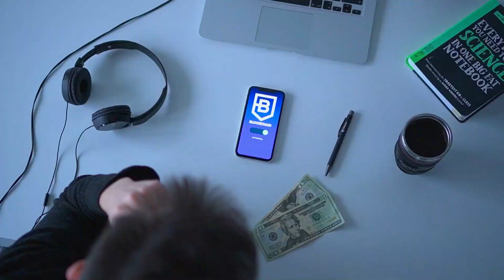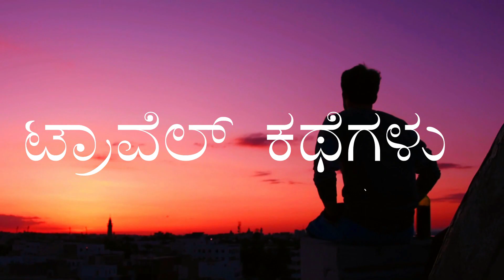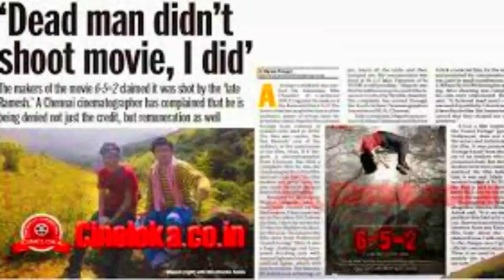Travel Stories! ಟ್ರಾವೆಲ್ ಕಥೆಗಳು ! 6-5=2 Movie Nodi Trek Hogi Bandida Experience!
Hi folks,
My personal travel story of my very first trek in karnataka. Its crazy kindly watch it full.

ನಮಸ್ಕಾರ ಜನರೇ,
ನನ್ನ ಚಾನಲ್‌ಗೆ ಮರಳಿ ಸ್ವಾಗತ. ಹೊಸದನ್ನು ಮಾಡಲು ಇದು ನನ್ನ ಹೊಸ ಪ್ರಯತ್ನ. ಕರ್ನಾಟಕದಲ್ಲಿ ನನ್ನ ಮೊದಲ ಚಾರಣದ ನನ್ನ ವೈಯಕ್ತಿಕ ಪ್ರವಾಸ ಕಥನ. ಇದರ ಹುಚ್ಚು ದಯೆಯಿಂದ ಪೂರ್ಣವಾಗಿ ವೀಕ್ಷಿಸಿ. ಆದ್ದರಿಂದ, ನಿಮಗೆ ಇಷ್ಟವಾದಲ್ಲಿ ದಯವಿಟ್ಟು ಲೈಕ್ ಮಾಡಿ, ಶೇರ್ ಮಾಡಿ, ಚಂದಾದಾರರಾಗಿ.

Hello folks welcome to my loka sanchaara channel . In this video you will see all the travel content or vlogs related to superb fantastic places all around the world. Its my kannada channel please support with your likes, shares and subribes. My motive is simple, I like to show you the world and motivate you for travelling.

ಹಲೋ ಗೆಳೆಯರೇ ನನ್ನ ಲೋಕ ಸಂಚಾರ ಚಾನೆಲ್ ಗೆ ಸ್ವಾಗತ. ಈ ಚಾನೆಲ್ ನಲ್ಲಿ ನೀವು ಟ್ರಾವೆಲ್ ಕಂಟೆಂಟ್ ಅಥವಾ ವಿಲೋಗ್ಸ್ ನ ನೋಡಬಹುದು . ತುಂಬಾ ಥರ ಸ್ಪೆಷಲ್ ಇಂಟೆರೆಸ್ಟಿಂಗ್ ಡಾಮಾಲ್ ದಿಮಿಲ್ ಆಗಿ ಇರೋ ವೀಡಿಯೋಸ್ ಬರುತ್ತೆ . ನನ್ನ ಉದ್ಧೇಶ ಇಷ್ಟೇ ನಿಮನ್ನು ಟ್ರಾವೆಲ್ ಮಾಡೋಕ್ಕೆ ಕೆ ಪ್ರೋತ್ಸಹ ಹಾಗು ಸಹಾಯ ಮಾಡಬೇಕು ಅಂತ  ಚಾನೆಲ್ ನ ಸಬ್ಸ್ಕ್ರೈಬ್ ಅಂಡ್ ಸಪೋರ್ಟ್ ಮಾಡಿ ಯಾಕಂದ್ರೆ ಟಫ್ರೆಂಡ್ಸ್ ಜೊತೆ ಸುತ್ತಾಡೋದ್ದು ಅಂದ್ರೆ ನನಗೆ ತುಂಬಾ ಇಷ್ಟ ಅಂಡ್ ನೀವೇ ನಂ ಫ್ರೆಂಡ್ಸ್.